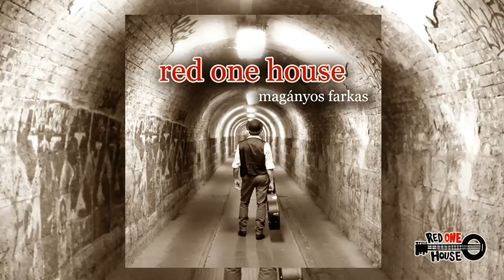RED ONE HOUSE - Red One House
Red One House - Magányos farkas (Official EP)

Szöveg: Kerék Dávid
Zene: Kerék Dávid
Felvétel, keverés, master: Boross László (Lezgit Art Stúdió)
Fotó: Pál Angelina Anna
Grafika: Madarász Gergely

Szöveg:

Zúz a zenekar,
Indul a dal,
Szálljon a széllel széjjel.
Jó, hogy vagy,
Lesz buli nagy,
Abba ne hagyd ma éjjel.

Színpadon a Red One House
Egy helyben állni ugye nem próbálsz
Mi akkor vagyunk boldogok
Mikor az agyadat eldobod

Gyere hát, ide át, a koncert vár!
Ez a blues, gyere zúzz, ébredj már!
Ne csak állj, gyere szállj, mondd, mit vársz?
Ez a jó zeneszó, sör és tánc.

Gerjed a zaj,
Mozdul a csaj,
Jaj de a baj, te alszol.
Lüktet a zene,
Ég a Zoli keze,
Itt van a helye, hogy táncolj!

Tudom benned is ég a láz,
Áll a bál már nem vár rád
Hát bulizzuk át az éjszakát!

KONCERTSZERVEZÉS
Pál Zoltán Márk